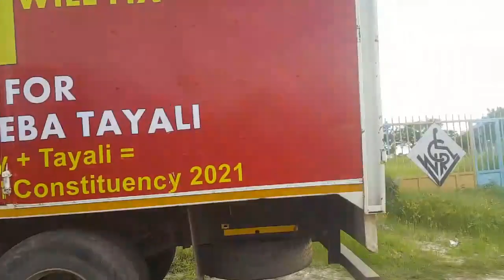BREAKING : POLICE IN NDOLA COMPLAIN ABOUT BRANDED UPND TRUCK & DEMANDS TO SEARCH IT.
Police in Ndola complained about the UPND branded Truck and demanded to search it But Mr Tayali objected that the police better not be selective in the application of the law because Bowman  Lusambo trucks branded moves around freely hence his too shouldn't be disturbed Hon Tayali charged that he was going nowhere and the truck was not going to be stopped from moving when PF branded trucks, busses and cars are all over Copperbelt.

The police demanded that the conversation be made off camera but Hon Tayali refused that had it not been for the camera he would have been killed in Lusaka but because someone captured the events it led to the firing of the Lusaka Commissioner Mr Nelson  Phiri hence he too ordered that camera be on or no conversation and told the journalist to make sure the video goes viral.

 The police opened and searched the truck and found nothing as Hon Tayali told them the function of the launch could not go on today but tomorrow at the UPND office and the truck will be packed wherever he feels like if the place they found it wasn't good.

Video credit : (CIC PRESS)